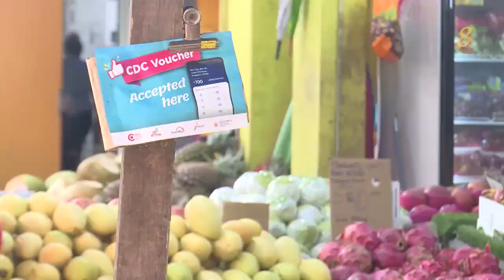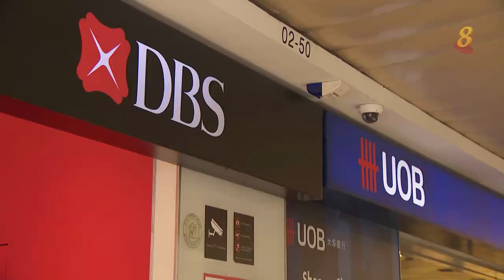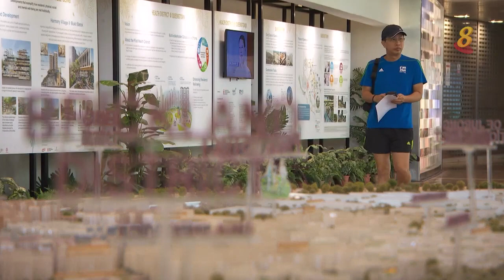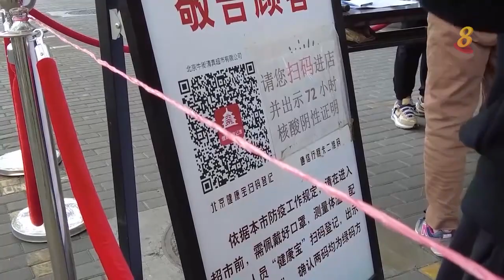焦点 | 房子会不会越来越贵？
我国去年经济增长3.8%，同2021年的7.6%相比，增长步伐显著放缓。消费税今年上调至8%，短期内将影响消费。专家预计随着中国政府不坚持动态清零政策，海外投资者重返新加坡，将带动本地住房需求。

05/01/2023 播出